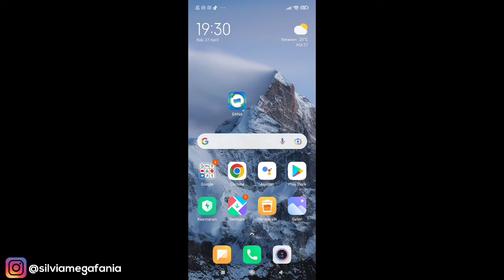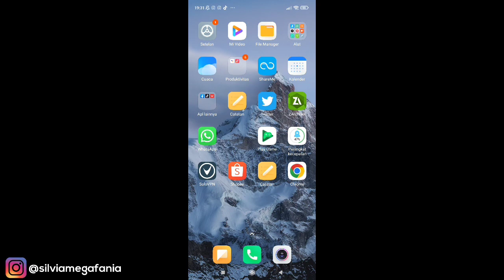CARA KIRIM FOTO / VIDEO DI WHATSAPP UNTUK SEKALI LIHAT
CARA KIRIM FOTO / VIDEO DI WHATSAPP UNTUK SEKALI LIHAT - Jika kamu ingin mengirimkan foto / video yang bersifat rahasia di whatsapp maka kamu bisa menggunakan cara ini untuk mengirimkan foto / video sekali lihat, sehingga foto / video yang dikirim tidak akan bisa di simpan dan hanya bisa dilihat sekali saja oleh si penerima pesan